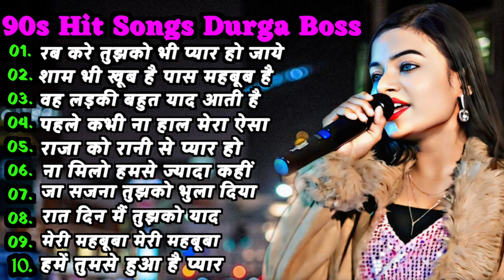90'S Love Hindi Songs💘90'S Hit Songs💘Udit Narayan, Durga Boss, Kumar Sanu, Lata Mangeshkar